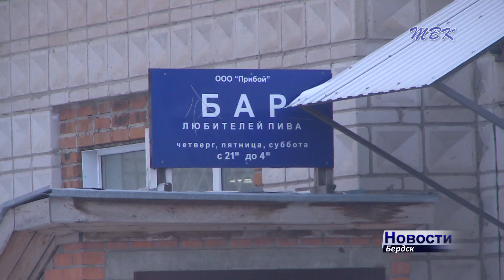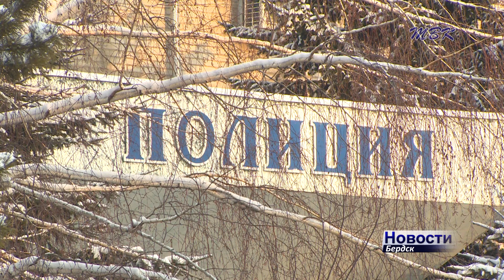Ранили ножом посетителя ночного клуба «Галстук» в Бердске